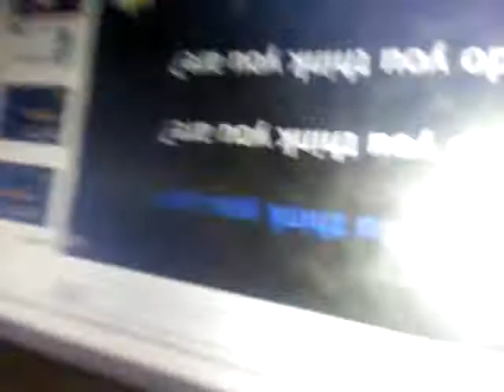Jar of hearts 💜💚❤💚💚💜💙